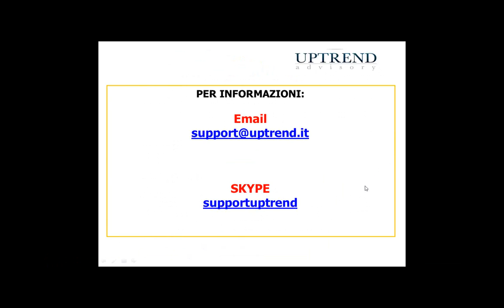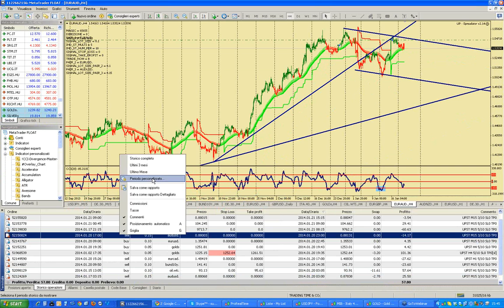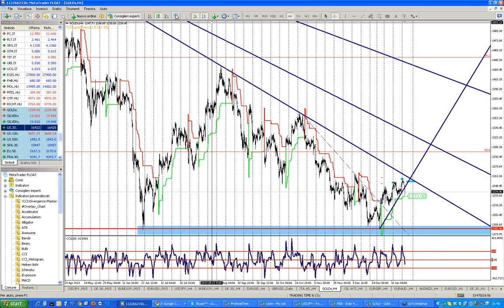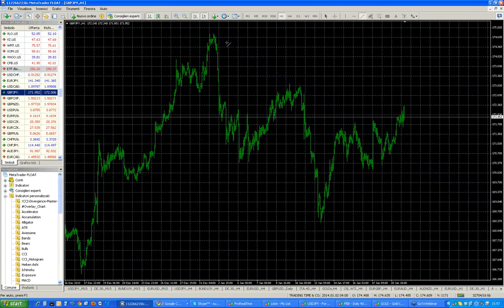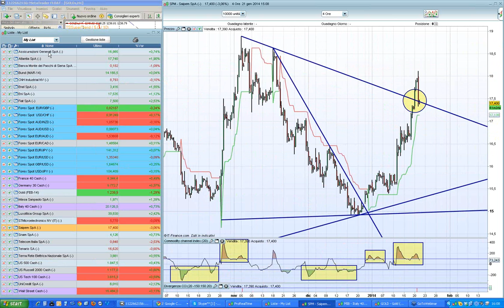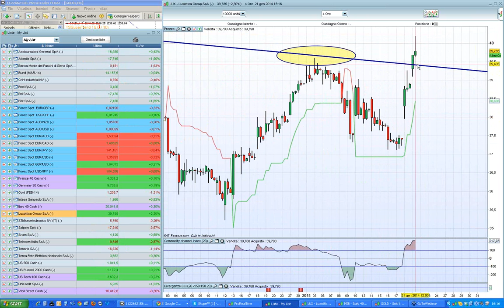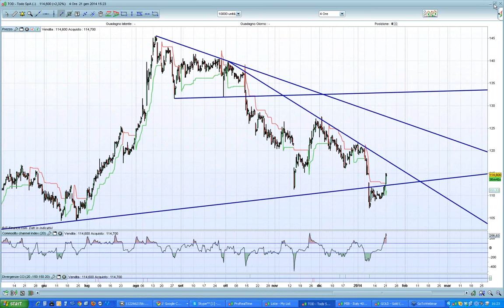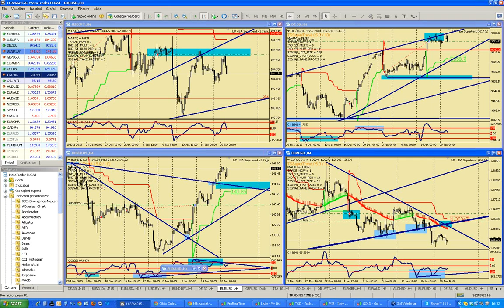TRADING TIME 21/01/2014